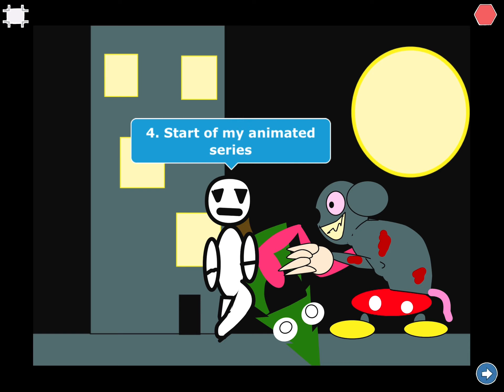Update!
An update on the plans!

Yes, I used scratch Jr